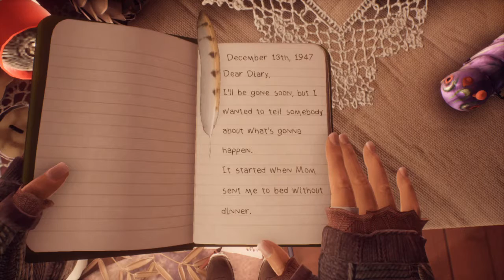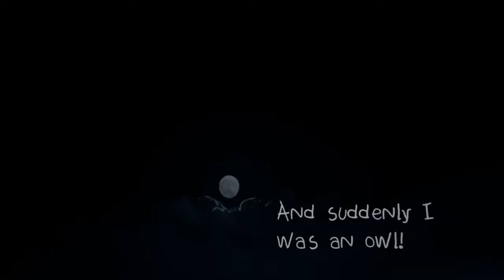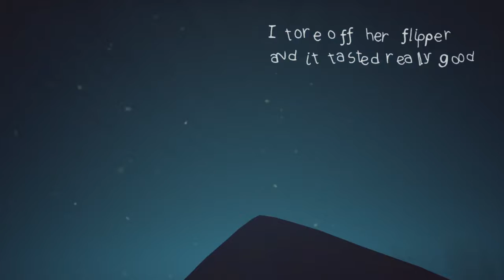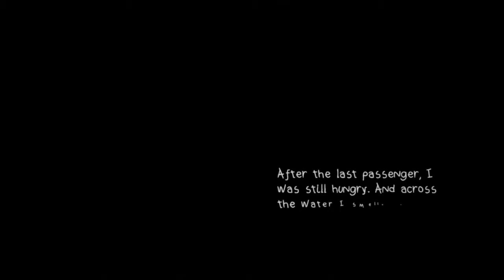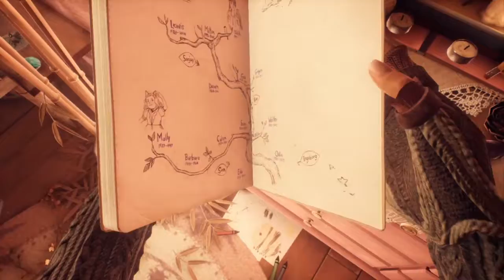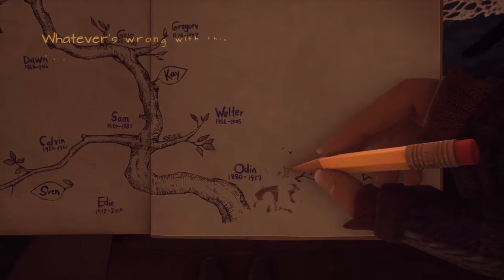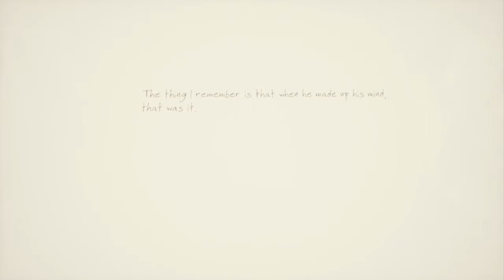What Remains of Edith Finch: Part 2